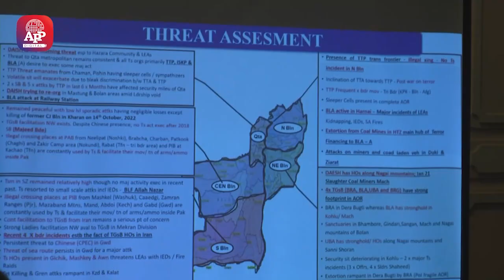NDU administrators and NSW participants visited Governor House Quetta | APP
نیشنل ڈیفنس یونیورسٹی کے منتظمین اور نیشنل سکیورٹی ورکشاپ کے شرکاءکا گورنر ہاوس کوئٹہ کا دورہ
گورنربلوچستان جعفرخان مندوخیل نےکہا ہے کہ سیاست میں ڈائیلاگ ہی مختلف ذہنوں کو جوڑتا ہے، سیاسی تنظیمیں مکالمے کے رحجان کو فروغ دینے اور باہمی روابط کی حوصلہ افزائی کریں،ملکی ترقی کیلئے  اجتماعی کوششوں  کی ضرورت ہے۔
انہوں نے ان خیالات کا اظہار گورنر ہاؤس کوئٹہ میں میجر جنرل محمد رضا آزاد کی قیادت میں نیشنل ڈیفنس  یونیورسٹی کے منتظمین اور نیشنل سکیورٹی ورکشاپ کے شرکا سے گفتگو کرتے ہوئے کیا۔
 اس موقع پرایڈیشنل چیف سیکرٹری ہوم شہاب علی شاہ، پرنسپل سیکرٹری ٹو گورنر بلوچستان ہاشم خان غلزئی اور اسپیشل سیکرٹری ہوم عبدالناصر دوتانی بھی موجود تھے۔
 گورنر  جعفرخان مندوخیل نے کوئٹہ کے مطالعاتی دورے پر آنے والے نیشنل سکیورٹی ورکشاپ کے شرکاء اور نیشنل ڈیفنس  یونیورسٹی کے منتظمین کا خیرمقدم کرتے ہوئے کہا کہ ملک بھر سے آئے ہوئے ملٹری اور سویلین اشخاص کا یہاں اکٹھے ہونے کا اصل مقصد پورے خطے کے تازہ ترین حالات و واقعات سے آگہی حاصل کرنا ہے تاکہ ہم اپنی پائیدار معاشی ترقی اور سماجی انصاف کی پاسداری کیلئے ضروری اقدامات اٹھا سکیں۔
قبل ازیں مطالعاتی دورے پر آنے والے شرکاءکو محکمہ داخلہ کی جانب سے بلوچستان میں امن و امان ترقیاتی منصوبوں و دیگر حکومتی اقدامات سے متعلق تفصیلی بریفنگ دی گئی

Associated Press of Pakistan is a government-operated national news agency of Pakistan

Associated Press of Pakistan